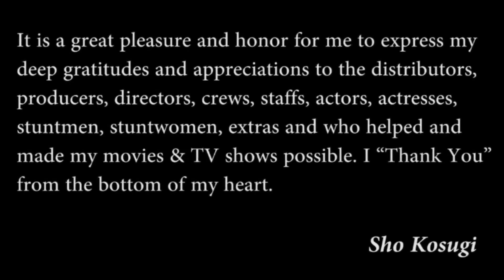Sho Kosugi Hollywood Debut Video, April 14th, 1995